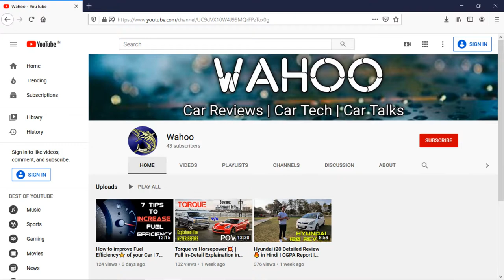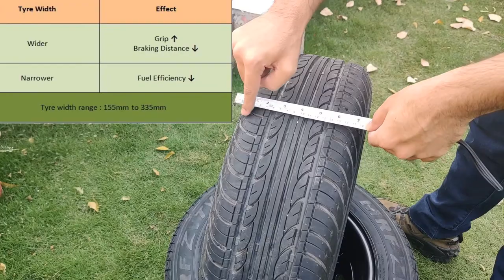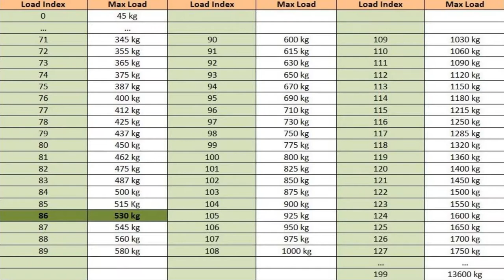Tyre Sidewall | Everything you need to know about Tyre Sidewall |Bonus Point | in Hindi | Wahoo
Hello Friends!

We know that reading a tyre sidewall can be confusing, but it tells so much about your tyre.

Do you know what is aspect ratio? what is DOT...Traction rating...your tyre's manufacturing month/year...and the list goes on and on. and guess what, your tyre sidewall tells you all of this.

Therefore, we have created a video describing each and every possible information written on the sidewall of a tyre.

We, at Wahoo, work hard to bring such useful content to you by verifying each and everything we say, at our end. If you like this content, please give us a like and do Subscribe to our channel for more videos (and even more related to cars), and also hit that bell icon to never miss a notification as soon as the new video gets uploaded to the channel.